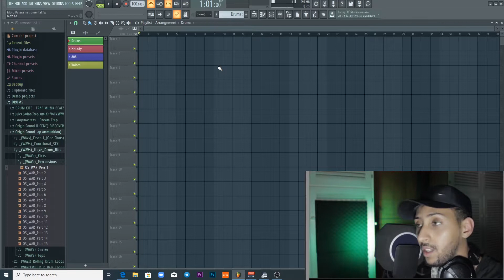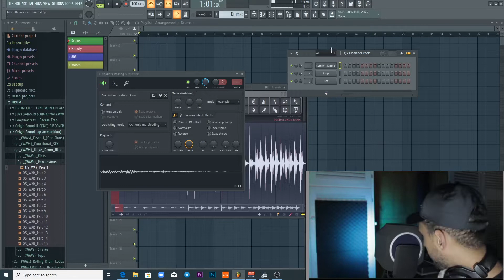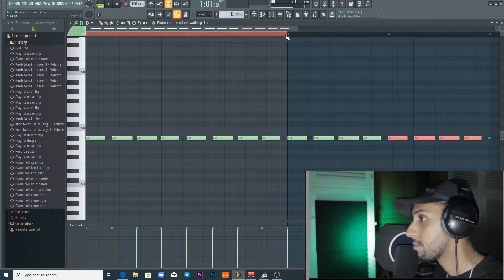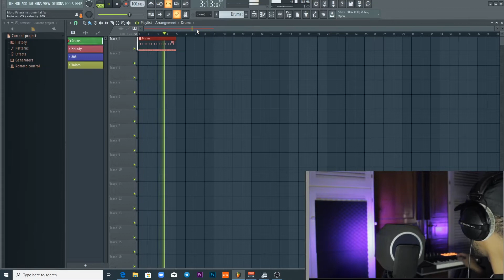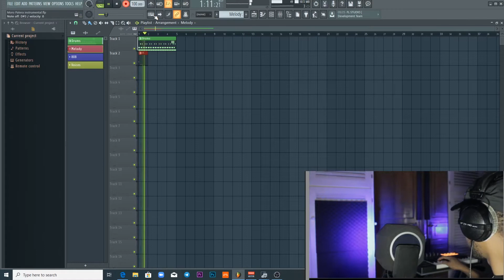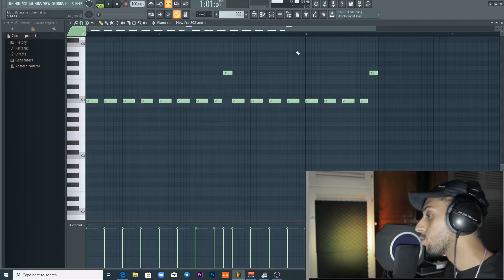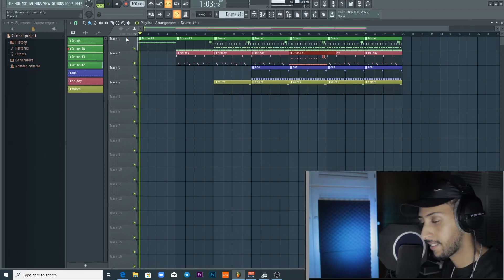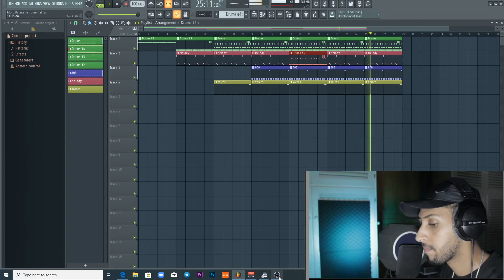moro patera instrumental - moro instrumental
moro patera instrumental
moro instrumental